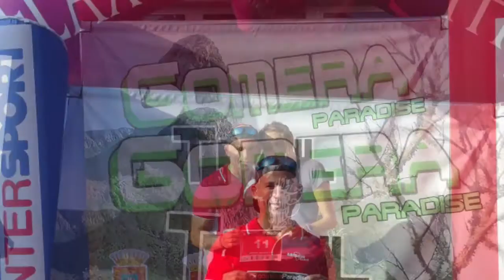La Gomera Paradise Trail 2016